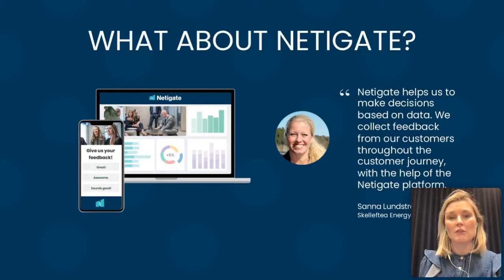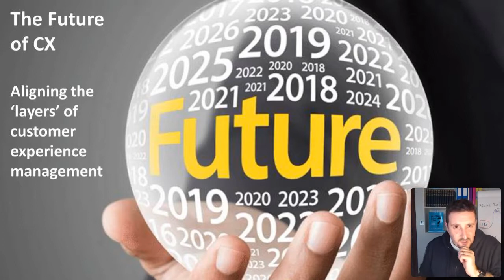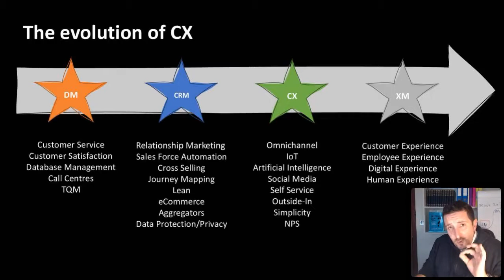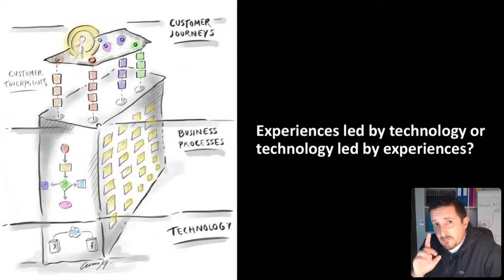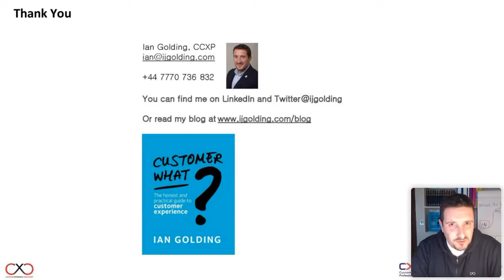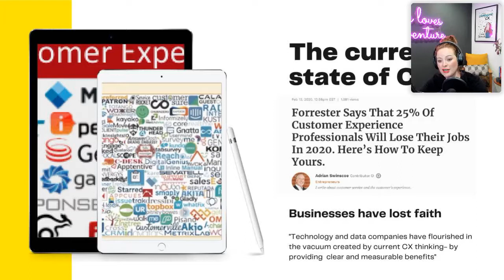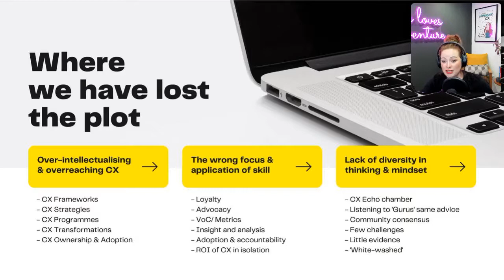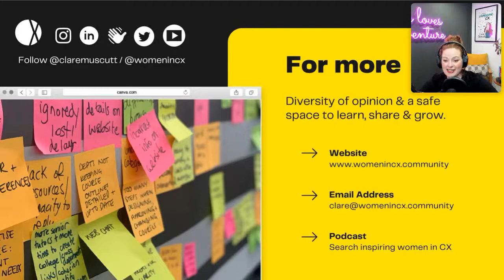The future of customer experience (CX)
In The future of CX, three experts come together to discuss topical issues central to the customer experience. From managing CX to keeping up with its evolution, this webinar will be a source of inspiration for improving the customer experience at your business.

Contents:
04:49 - Aligning the ‘layers’ of customer experience management  – Ian Golding
17:43 - How CX is failing to keep up with the advance in Tech – Clare Muscutt
29:39 - Customer Experience: The popular myths that compromise success – Matt Watkinson